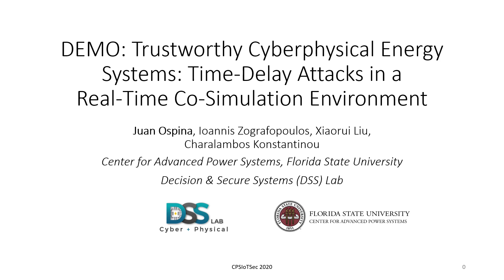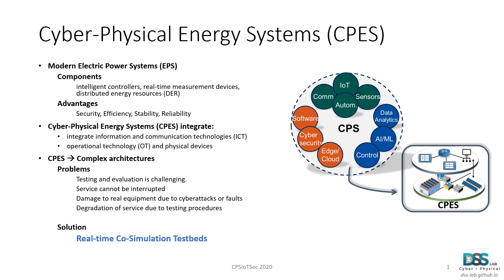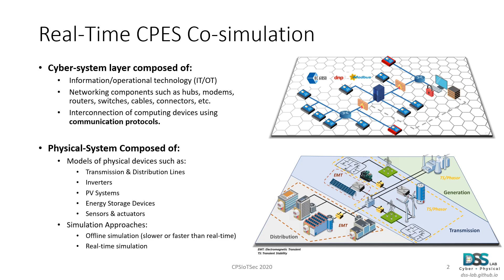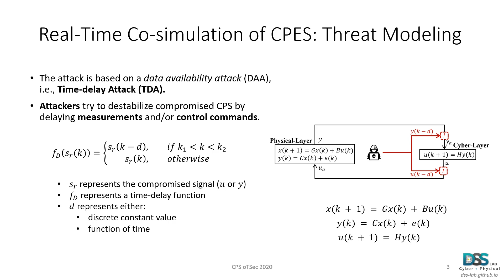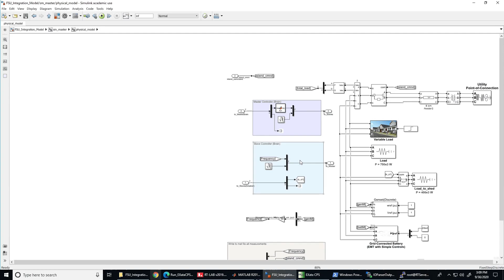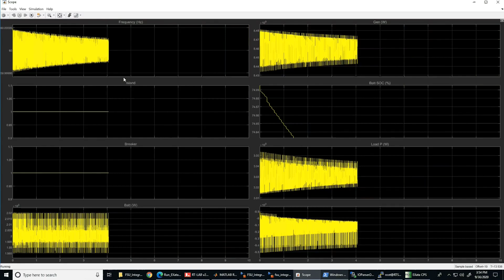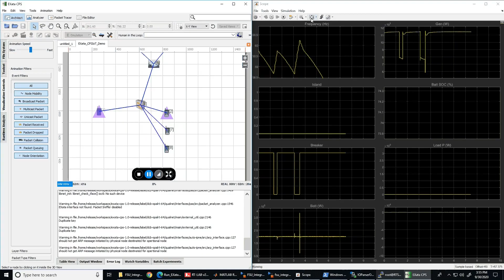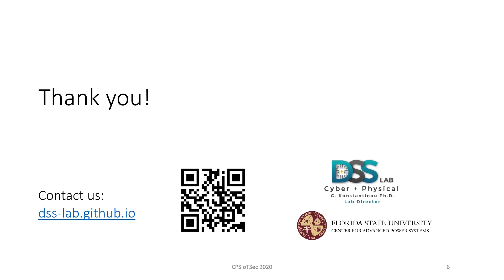[CPSIoTSec20] DEMO Trustworthy Cyberphysical Energy Systems Time Delay Attacks in a Real Time Co Sim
DEMO: Trustworthy Cyberphysical Energy Systems: Time-Delay Attacks in a Real-Time Co-Simulation Environment
Juan Ospina*, Ioannis Zografopoulos, XiaoRui Liu and Charalambos Konstantinou